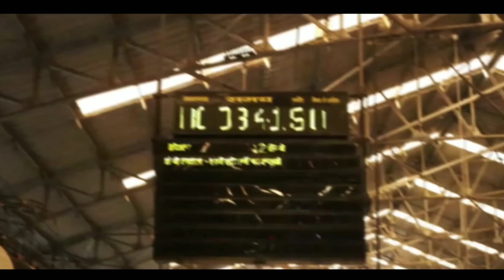Sedam to Mumbai Travel Vlog | During Lockdown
Hello 👋 Dear People's 😀 Hope you all are fine
in this video I have Shown Mumbai Durning Lockdown so I hope you guys enjoyed this video.